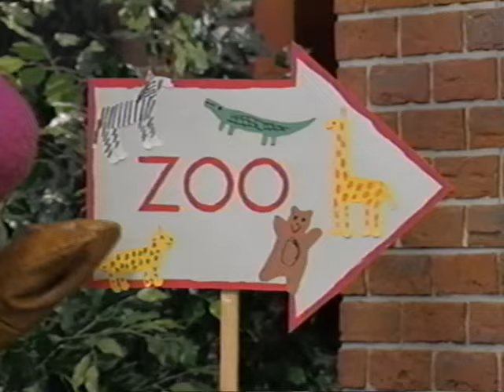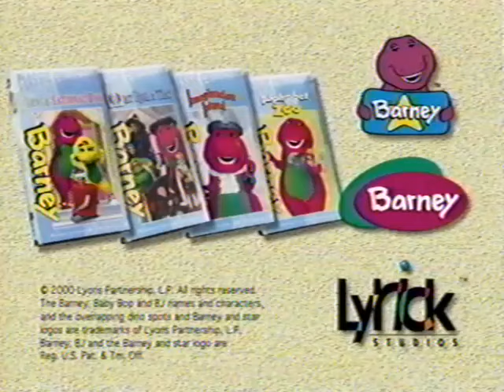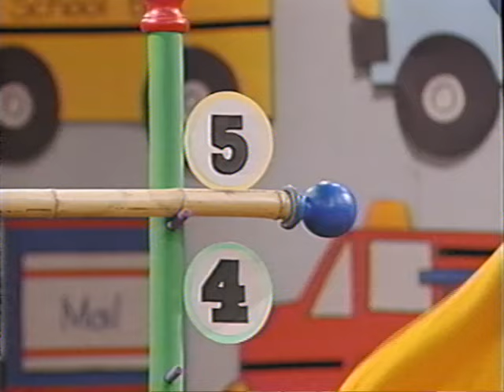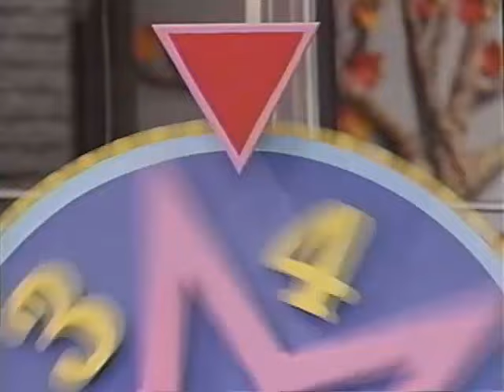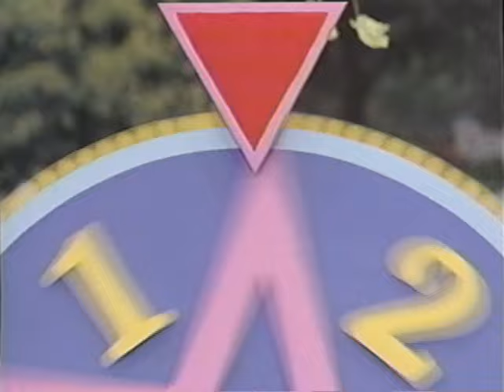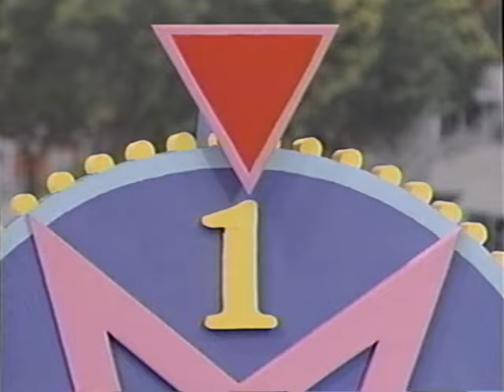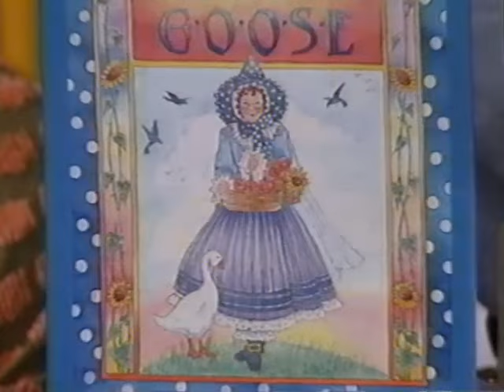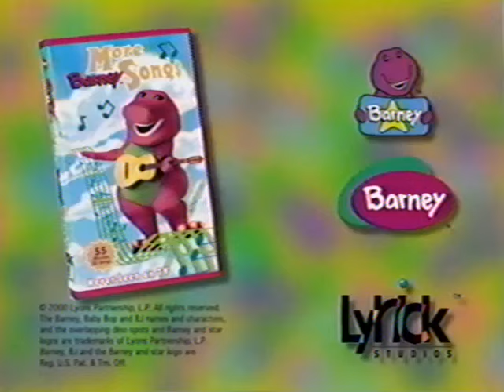Barney's Fun & Games 2000 VHS